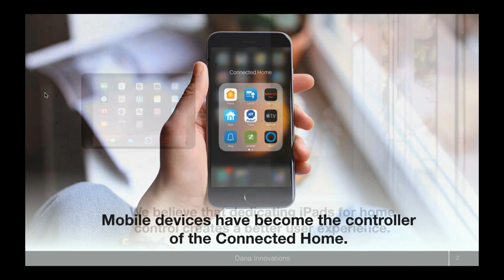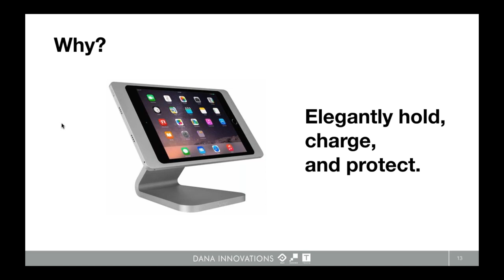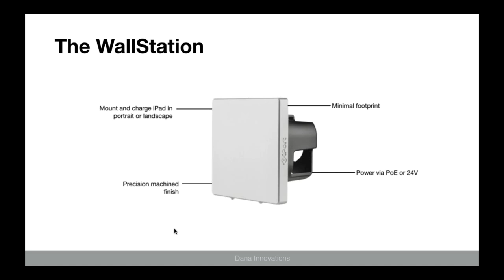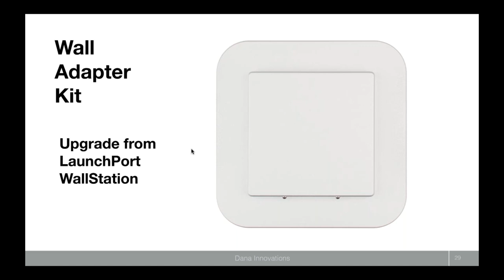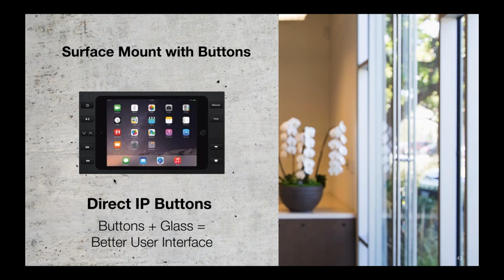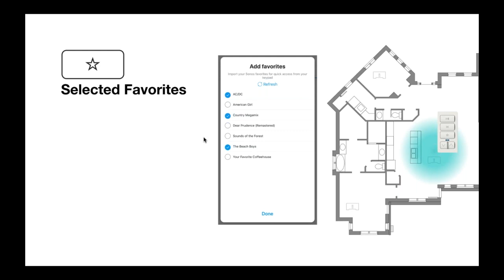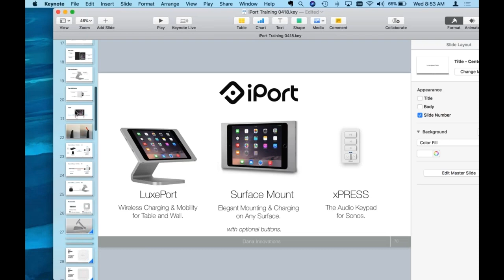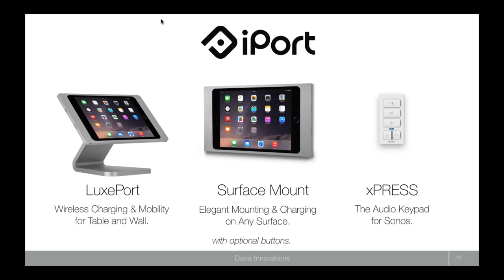IPORT LuxePort Webinar 2018-04-25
Recording of IPORT LuxePort Webinar 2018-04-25